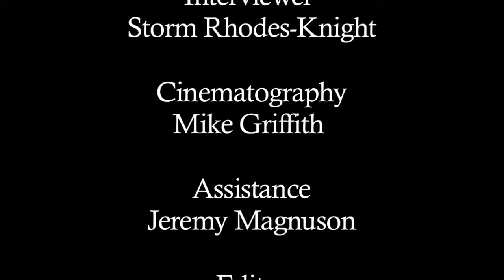Stephanie Leal Barrick Artist Interview - The Art Institute of Philadelphia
Interview with Stephanie Leal Barrick, participating artist and High School arts educator. From the opening event of What Those Who Teach Can Do at The Art Institute of Philadelphia.